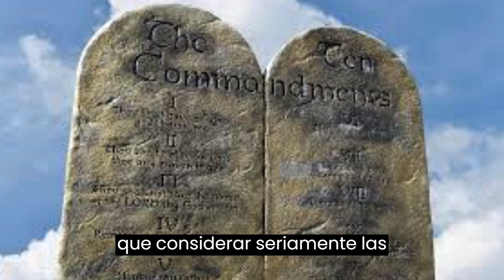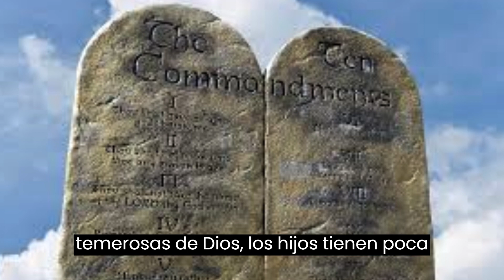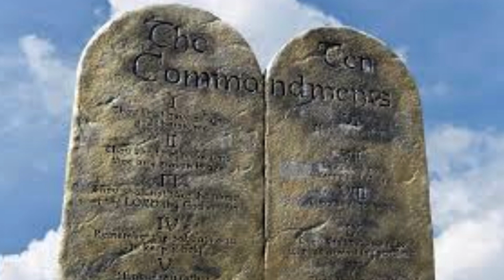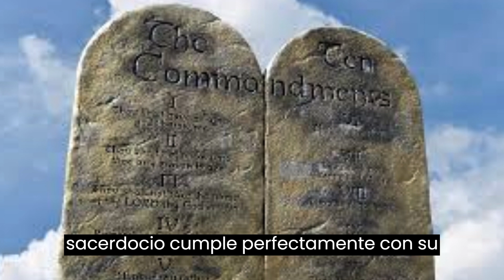IMPACTANTE! LOS DIEZ MANDAMIENTOS DE MOISES PARTE 2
Los diez mandamientos de la ley de Moisés no enseña y demuestra como a través de mandamientos el Señor demuestra su amor hacia nosotros.